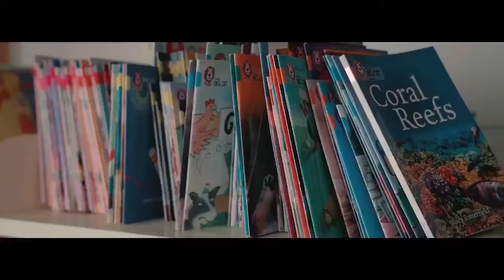الكلية البريطانية الدولية بالقاهرة - British International College of Cairo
يمكنك زيارة موقعنا دليل المدارس المصرية لمعرفة مصروفات وعنوان و ارقام تليفونات و ووسائل تواصل الكلية البريطانية الدولية بالقاهرة  - British International College of Cairo